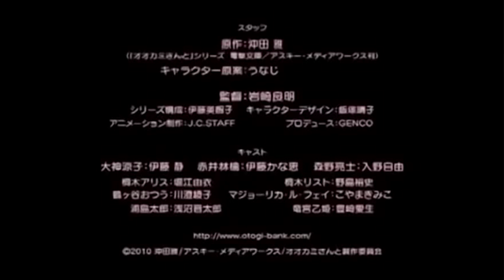Ookami-san to Shichinin no Nakamatachi Promo Summer 2010 [ENG SUB]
Coming in summer 2010.

Credits to PhuzySubs.